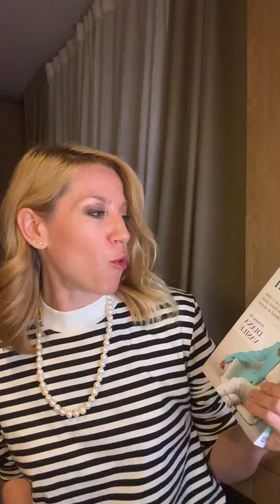Trauma și nevoile în cuplu. O discuție cu Dr. Diana Vasile, psihoterapeut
Trauma în spatele ușilor închise. Cum se manifestă în relația de cuplu. Aceasta este tema de discuție a noii întâlniri din seria DoerTalks, la care invitată este Dr. Diana Vasile, psihoterapeut autonom, psiholog clinician și cadru didactic universitar, dar și președinte și co-fondator al Institutului pentru Studiul și Tratamentul Traumei. Cu o experiență vastă în domeniul relațiilor și vindecării traumelor, Diana a lansat recent cartea ”Anatomia traumei. Cum să ai o viață mai bună când sufletul te doare”, este un manual care are menirea de a ne ajuta să facem cunoștință cu ceea ce înseamnă traumă, tipul ei, cum se manifestă dar și resursele pe care le avem la îndemână pentru a o gestiona astfel încât să avem vieți echilibrate.

@diana.vasile_phd este cunoscută pentru abordarea ei profundă și îngrijită în terapia cuplurilor și în gestionarea traumelor individuale care pot afecta dinamica relațională. Cu o expertiză vastă și o pasiune pentru vindecarea emoțională, Diana aduce o perspectivă unică și îmbogățitoare în acest domeniu.

Tema discuției noastre de astăzi se concentrează pe modul în care traumele individuale se reflectă și se manifestă în relațiile de cuplu și în interacțiunile interpersonale în general. Vom explora nu doar cum trauma poate influența dinamica relațională, ci și modalitățile prin care aceasta poate fi identificată, abordată și vindecată în cadrul unei relații de cuplu.

Veți putea înțele cum recunoașterea și conștientizarea traumelor personale pot servi ca punct de pornire în procesul de vindecare și îmbunătățire a relației, precum și ce strategii practice pot fi utilizate pentru a gestiona și a depăși aceste provocări.